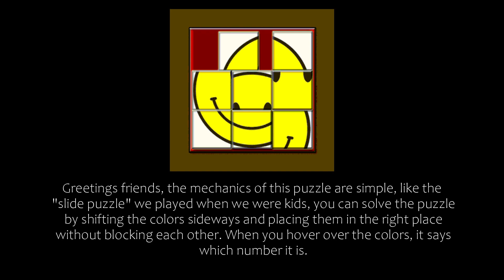BDO | Atoraxxion: Yolunakea | Fourth Puzzle #4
Greetings friends, the mechanics of this puzzle are simple, like the "slide puzzle" we played when we were kids, you can solve the puzzle by shifting the colors sideways and placing them in the right place without blocking each other. When you hover over the colors, it says which number it is.

Selamlar arkadaşlar, bu yapbozun mekaniği basit çocukken oynadığımız "slide puzzle" gibi renkleri yana kaydırıp birbirlerini engellemeden doğru yere yerleştirerek çözebilirsiniz. Renklerin üzerine gelince hangi sayı olduğu üzerinde yazıyor.